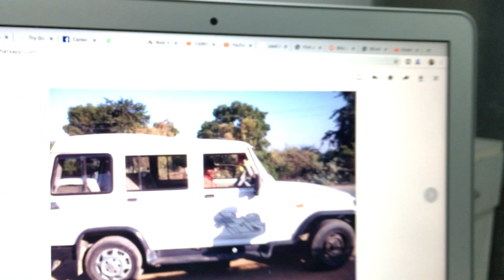Mahindra Bolero कार ख़रीदे, कम दाम में सही कार, Second hand Bolero Car in Gujarat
PuraniGadi | Mahindra Bolero कार ख़रीदे, कम दाम में सही कार, Second hand Bolero Car in Gujarat